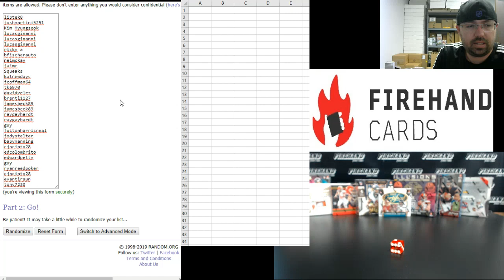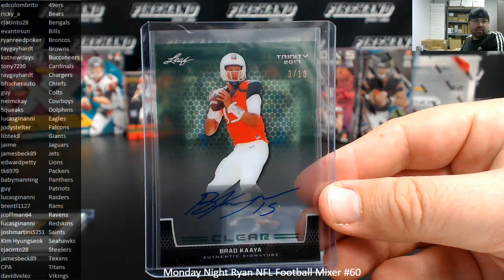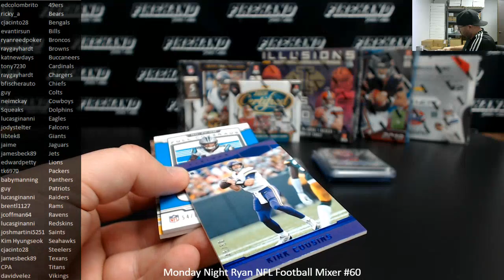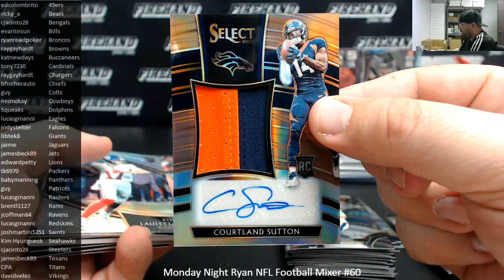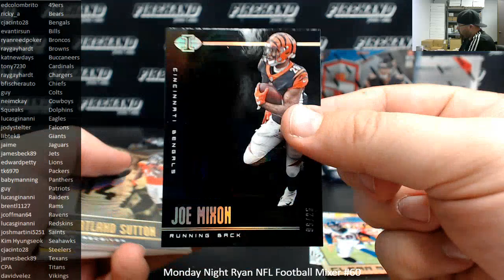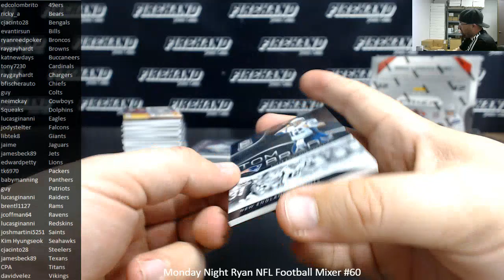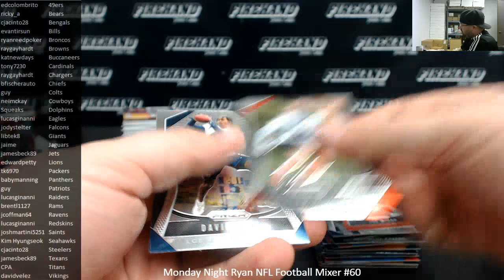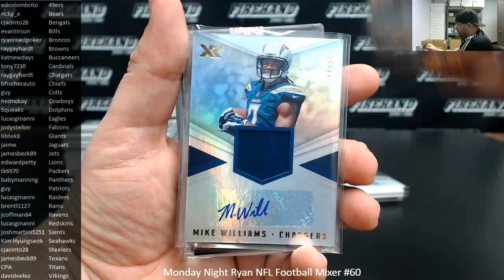11/4/2019 Monday Night Ryan NFL Football Mixer #60